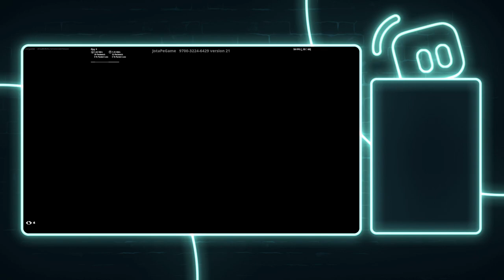Épique soirée Fortnite avec Didine et Nounours ! 🎮 Best Of Gaming de Tony Merguez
Revivez les moments les plus épiques de ma soirée gaming sur Fortnite avec mes amis Didine et Nounours ! 🎮 Des kills, des rires et des fails au rendez-vous !